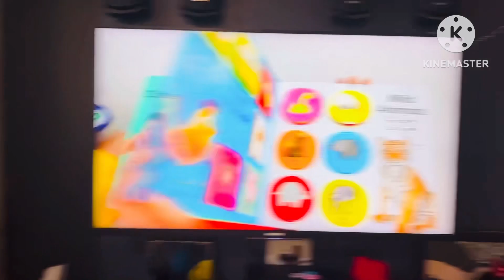Kittu bagha kasa dance krt 😄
Kittu bagha kasa dance karte